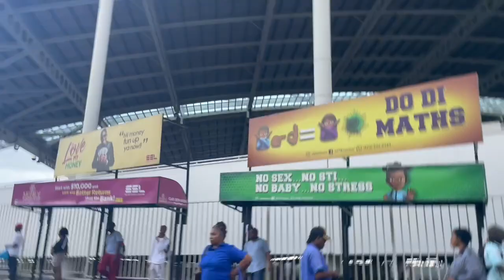We took a taxi to half way tree Kingston Jamaica